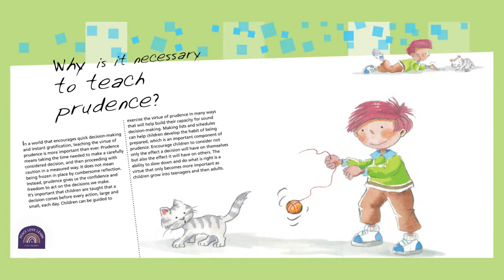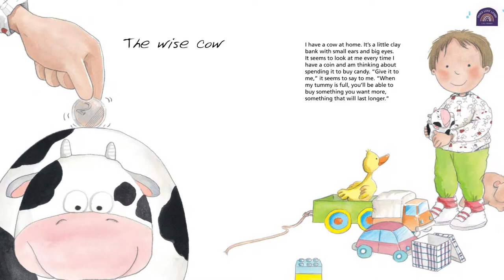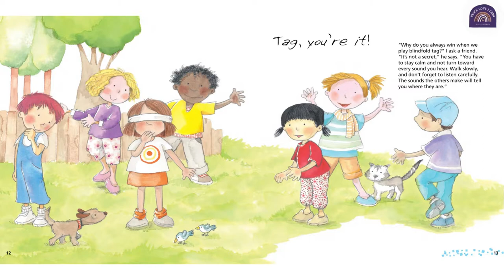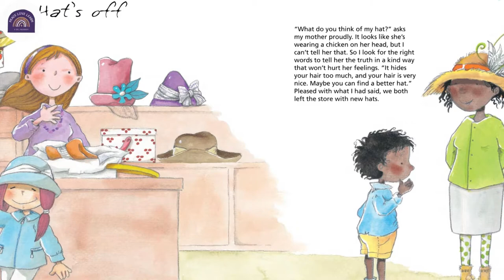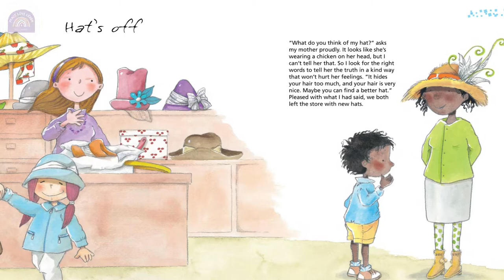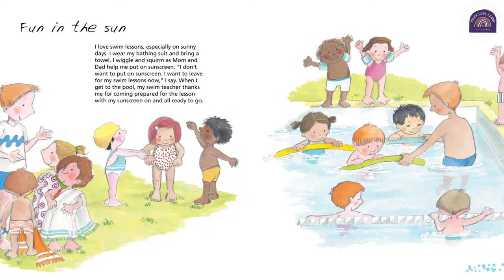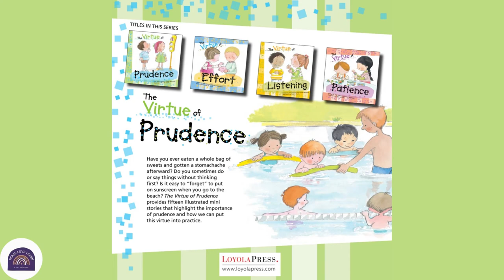The Virtue of Prudence Read Aloud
Do you want to encourage your children to stop and think things through? The Virtue of Prudence by Aleix Cabrera and Vinyet Montaner is a great book to spark a conversation about prudence with the children in your life.

Support these authors by purchasing this book for your home or school library!

Access more free social and emotional learning content here!